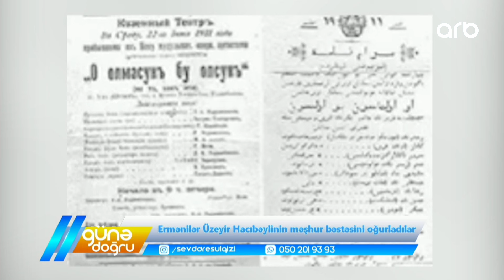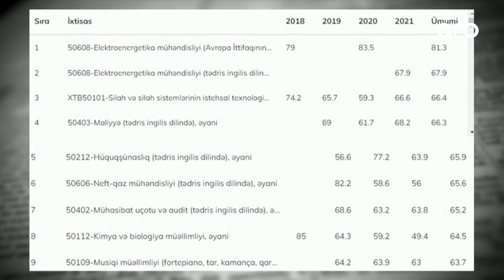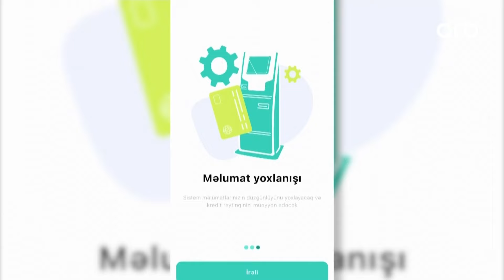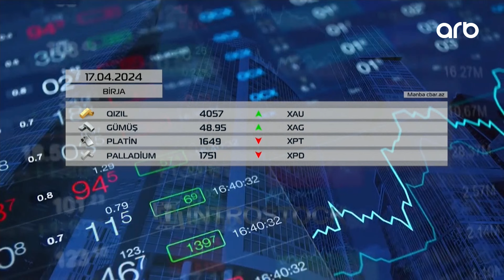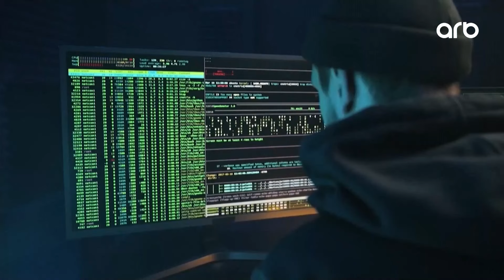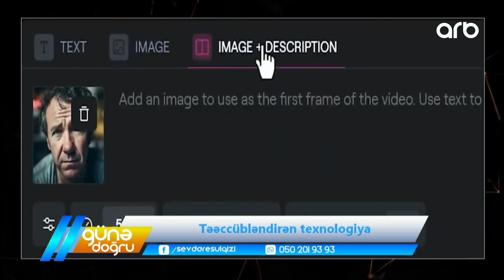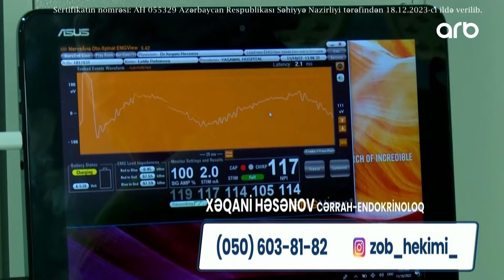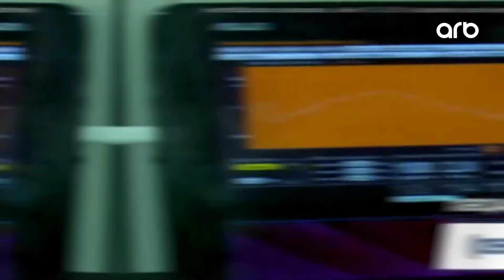Günə doğru | Tam bölüm | 17.04.2024